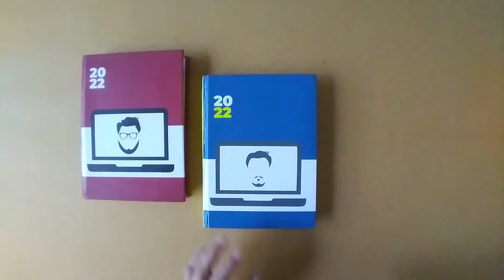Custom Hardbound Diary Printing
Suncraft Ads Custom Printed Hardbound Diary available in sizes B5 and A5

Printing Premium Hardbound Diary with Matte Finished Covers has been made simpler now

Quality Paper Thickness : 80/100/120 GSM options for Ruled Paper Stock

Design Consultation and Queries?